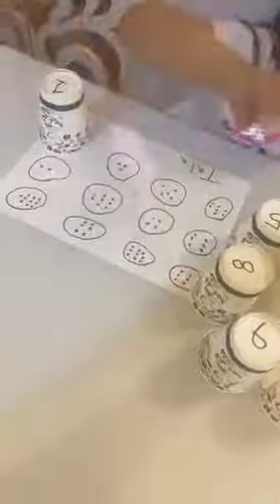Reema_International_School 🎉🎉Let’s count 🎉🎉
🎉🎉Let’s count with   Tala🎉🎉
KG3B
❤️T.Enas